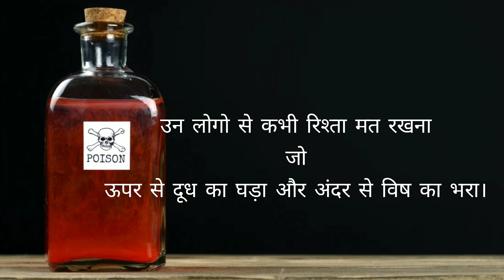Motivation video।। High voltage motivation। जिंदगी बदल देगा ये 1min का video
About this video~ Hello dosto mene is video me aapko motivate karne ka pryas kiya hai or khud par believe kaise kare or others.I hope aapko video pasnd aaya hoga.thanks u so much

motivation video
Jindgi badal dega ye video aapki
1min motivation video

dil me aag laga dene wala